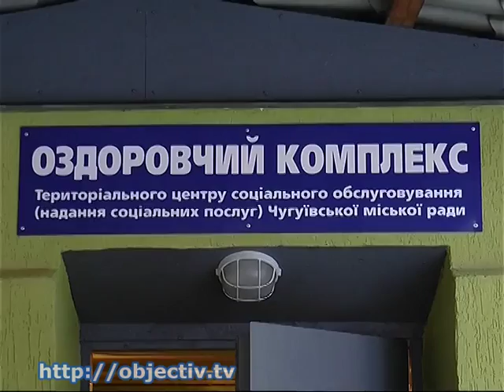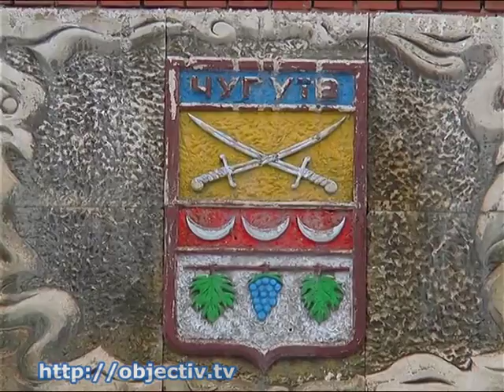В Чугуеве появилась соляная комната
- Три минуты - вместо трех дней на море. В Чугуеве появилась соляная комната - В городе Чугуев открыли Соляную комнату для проведения сеансов спелеотерапии. Оборудовать помещение громаде Чугуевщины удалось благодаря победе проекта на областном конкурсе «Разом в майбутне»